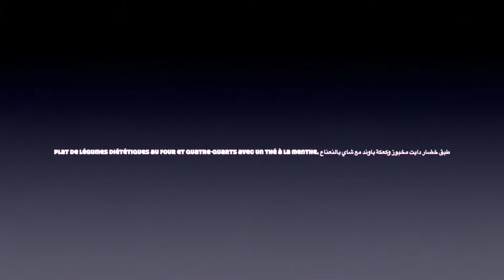Légumes diététique au four, cake, thé à la menthe, طبق من الخضار الصحية بالفرن مع كيك وشاي بالنعناع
Bonjour les amis, J'ai le plaisir de partager avec vous ma routine cuisine et beaucoup d'autre surprises dans les prochaines vidéos. Je suis heureuse de publier pour vous ces vidéos dans ma chaine. Si vous avez aimer cette vidéo ainsi que les prochaines, n'hésitez pas à commenter, à partager et à liker. Je vous embrasse et à très vite dans de prochaines vidéos.

Hello friends, I have the pleasure to share with you my cooking routine and many other surprises in the next videos. I am happy to publish these videos for you in my channel. I kiss you and see you soon in future videos.

مرحباً أيها الأصدقاء ، يسعدني أن أشارككم روتين الطبخ والعديد من المفاجآت الأخرى في مقاطع الفيديو التالية. يسعدني أن أنشر لكم هذه الفيديوهات في قناتي. إذا أعجبك هذا ومقاطع الفيديو التالية ، فلا تتردد في التعليق والمشاركة والإعجاب. أقبلك وأراك قريبًا في مقاطع الفيديو المستقبلية.

Plats de légumes diététiques au four
cake
cake noix de coco
cake à la noix de coco
quatre-quarts à la noix de coco
quatre-quarts noix de coco
thé à la menthe